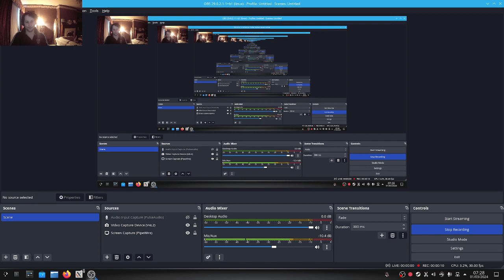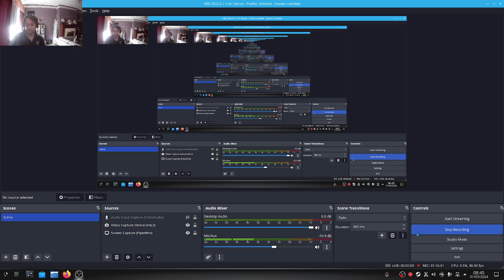Icewind Dale playthrough 3 Solved the audio issue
Welp it turns out I was recording my audio twice over and getting rid of the unnecessary pulse audio extra input I added solved it.

Anywho mostly clearing out the vale this time next time we might start achieving stuff like quests for instance.

Find the everything else yourself.